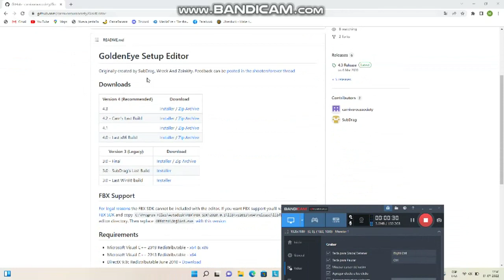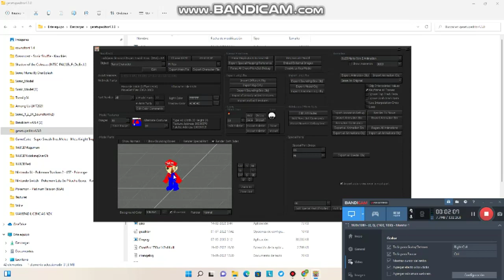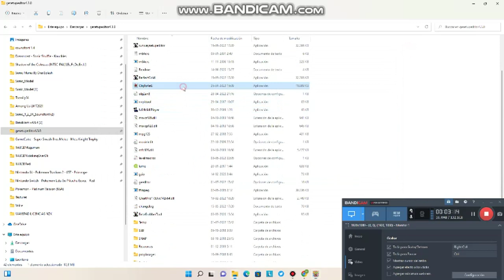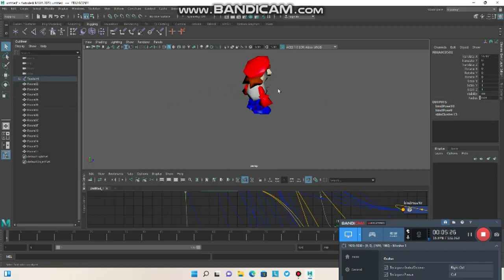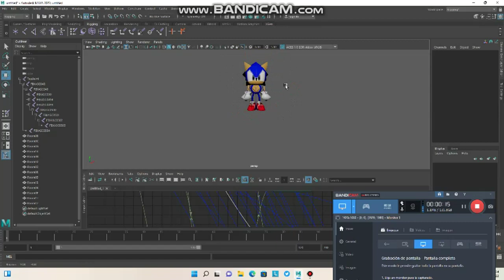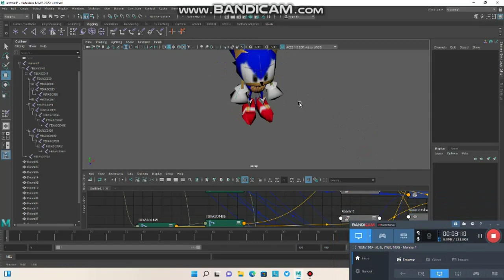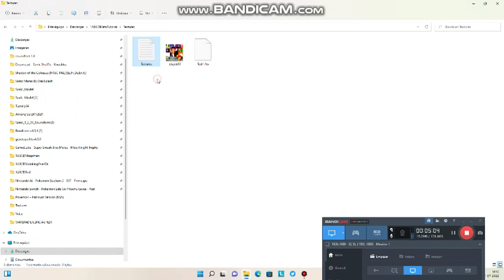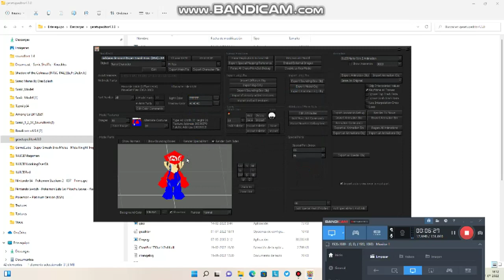Como Importar Modelos A Smash 64 (Tutorial Español)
Espero aver explicado bien este tutorial si tienen un problema dejenmelo en los comentarios y talvez les de una solucion

programas usados

Blender
Maya 2020
Pixelformer

otro detalle que se me olvido es que cuando inicien el programa por primera vez les saldra para editar goldeneye, solo denle a tools y algo llamado swicth editor game y eligen smash bros